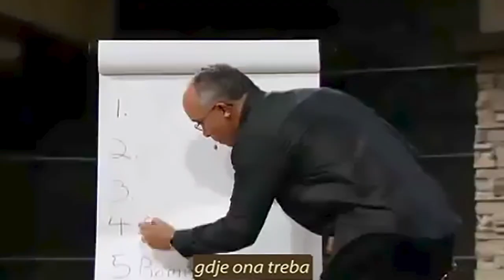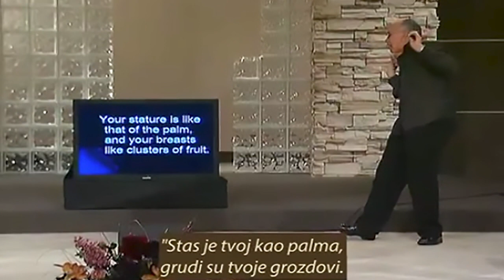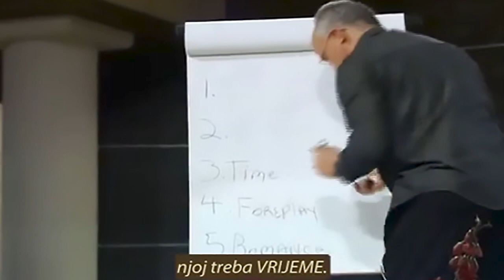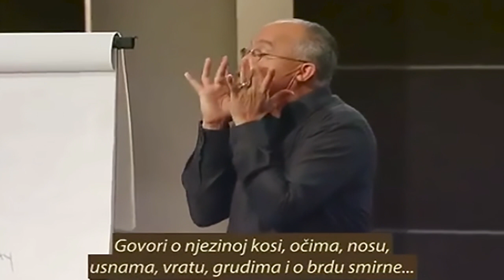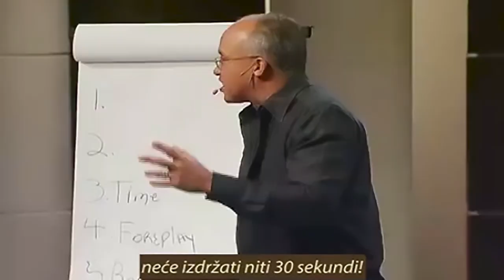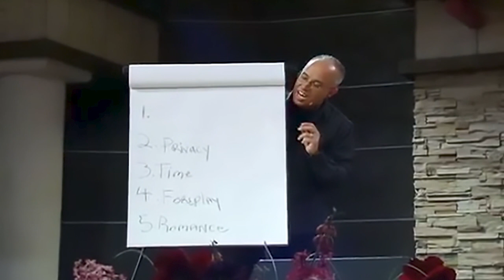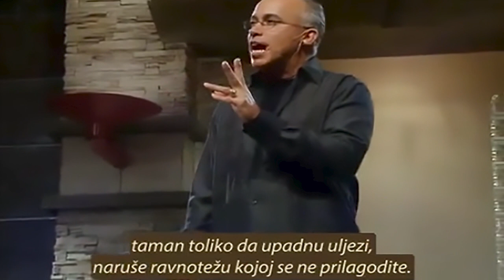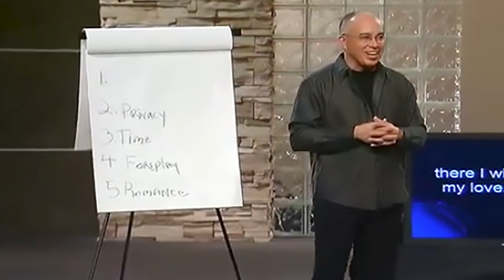Smijehom do boljeg braka 06 - Recept za nevjerojatan SEX - Mark Gungor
Nevjerovatno zabavan i poučan, ali nadasve nadahnjujući seminar o uspješnom braku, predstavljen ta toliko jedinstven način da ga je prosto nemoguće prestati gledati.
Predavač je na vrlo duhovit način prezentirao veoma ozbiljne stavke koje jednostavno moramo znati ako planiramo živjeti u kvalitetnoj bračnoj zajednici. Obrađene su pojedinosti počevši od razlika između funkcioniranja muškog i ženskog mozga, odnosno načina razmišljanja, preko uspješnog razumijevanja i rješavanja konflikata pa sve do uspješnog intimnog života.

Ovo je serija koja se uvijek gleda iznova. Provjerite!